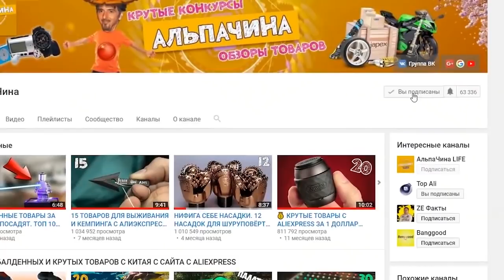15 КРУТЫХ ВЕЩЕЙ С ALIEXPRESS КОТОРЫЕ ТЫ СЕБЕ ЗАХОЧЕШЬ ГАДЖЕТЫ ИЗ КИТАЯ Рекомендую к просмотру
Новая интересная подборка с классными, полезными и прикольными товарами. Рекомендую к проспотру!